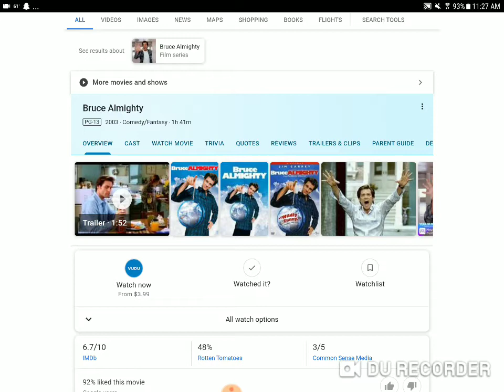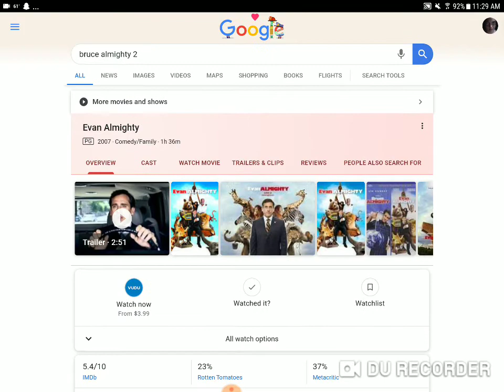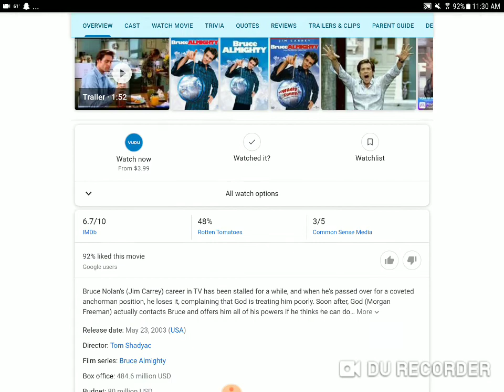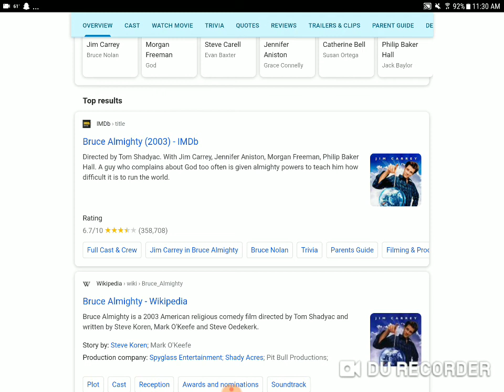Bruce almighty review